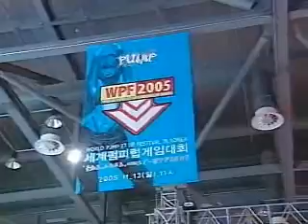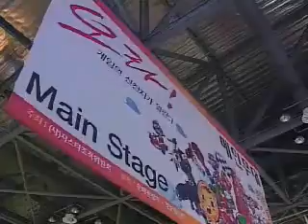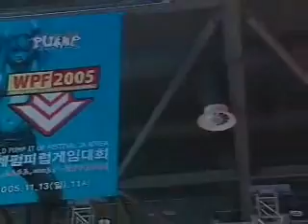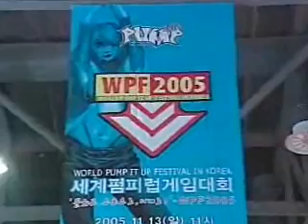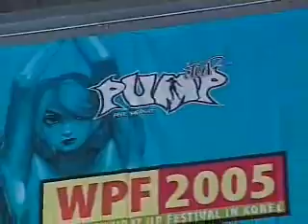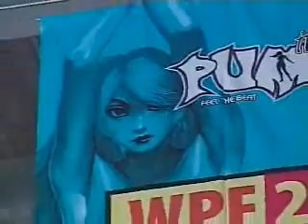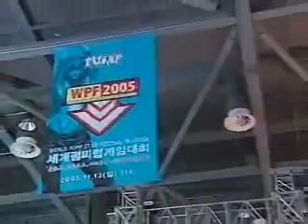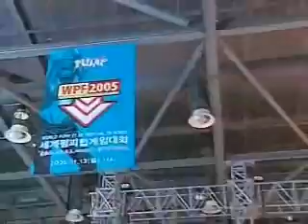PIU Archives: World Pump Festival 2005: Complete Event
A time capsule for you guys: the entire 2005 WPF event.

I had this backed up on Pump Haven. I figured it made much more sense here on YouTube! Enjoy this archival footage!